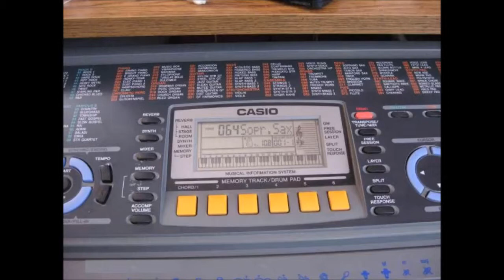The Fostex X-28H Project Files: "Symphonic Black Metal" (NOR)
A little audioproject from when I had NO computer. (Got one around 1998)

Gear used:
Fostex X-28H 4-track tape machine
Ibanez RG 470 FMTB
Washburn Neck-thru Bass (Unknown model)
Peavey Bandit 112
Zoom GFX 707
Casio CTK-601
Alesis Midiverb
A Shure BG-1 microphone

(All pictures used are merely grabbed from the internet)